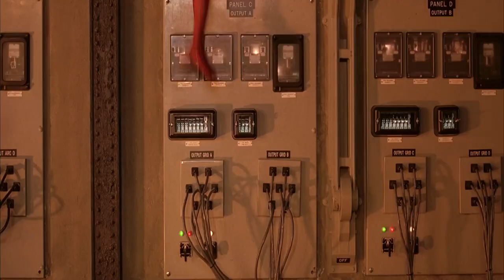Doc Ock Mechanical Arms and Fighting skills Compilation (2004-2021)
Song
Doc Ock Suite (Album Version)
Artist
Danny Elfman
Writers
Danny Elfman
SME (on behalf of Columbia); AMRA, LatinAutorPerf, LatinAutor - SonyATV, Anthem Entertainment (Publishing), LatinAutor, UNIAO BRASILEIRA DE EDITORAS DE MUSICA - UBEM, and 12 Music Rights Societies

Song
Armageddon / A Really Big Web!
Artist
Danny Elfman
Album
Spider Man 2
Writers
Danny Elfman
Anthem Entertainment (Production Music) (on behalf of SPE I); AMRA, LatinAutorPerf, Anthem Entertainment (Publishing), UNIAO BRASILEIRA DE EDITORAS DE MUSICA - UBEM, LatinAutor - SonyATV, SOLAR Music Rights Management, LatinAutor, and 11 Music Rights Societies

Song
Angry Arms / Rebuilding
Artist
Danny Elfman
Album
Anthem Entertainment (Production Music) (on behalf of SPE I); LatinAutor - SonyATV, UNIAO BRASILEIRA DE EDITORAS DE MUSICA - UBEM, Anthem Entertainment (Publishing), LatinAutorPerf, AMRA, and 11 Music Rights Societies

Song
The Bank / Saving May
Artist
Danny Elfman
Album
Anthem Entertainment (Production Music) (on behalf of SPE I); AMRA, Anthem Entertainment (Publishing), UNIAO BRASILEIRA DE EDITORAS DE MUSICA - UBEM, LatinAutorPerf, LatinAutor, and 9 Music Rights Societies

Song
Doc Ock's Machine
Artist
Danny Elfman
Album
Anthem Entertainment (Production Music) (on behalf of SPE I); LatinAutorPerf, Anthem Entertainment (Publishing), LatinAutor, UNIAO BRASILEIRA DE EDITORAS DE MUSICA - UBEM, AMRA, and 4 Music Rights Societies

Song
Artist
Danny Elfman
Writers
Danny Elfman

Song
Arc Reactor (from "Spider-Man: No Way Home" Soundtrack)
Artist
Michael Giacchino
SME (on behalf of Sony Classical); Sony ATV Publishing

Song
No Good Deed (from "Spider-Man: No Way Home" Soundtrack)
Artist
Michael Giacchino

Song
Forget Me Knots (from "Spider-Man: No Way Home" Soundtrack)
Artist
Michael Giacchino
SME (on behalf of Sony Classical); Sony ATV Publishing, and 1 Music Rights Societies

Song
Liberty Parlance (from "Spider-Man: No Way Home" Soundtrack)
Artist
Michael Giacchino
SME (on behalf of Sony Classical); Sony ATV Publishing, and 2 Music Rights Societies